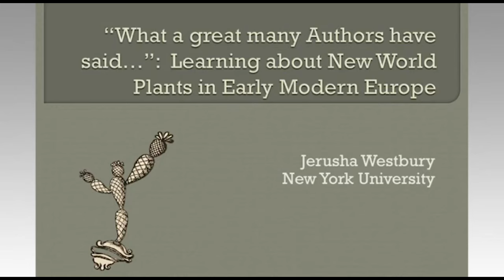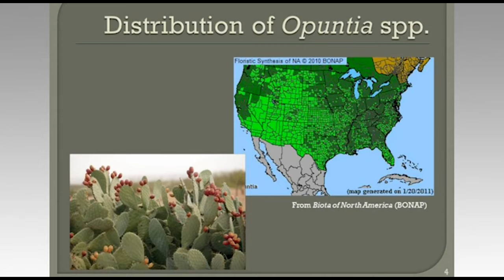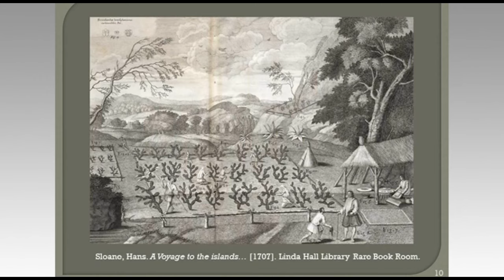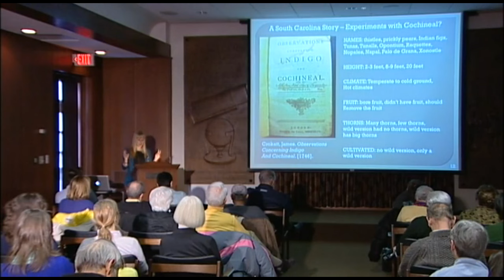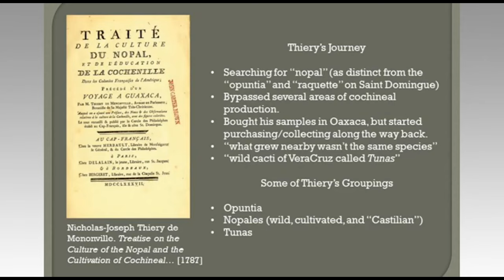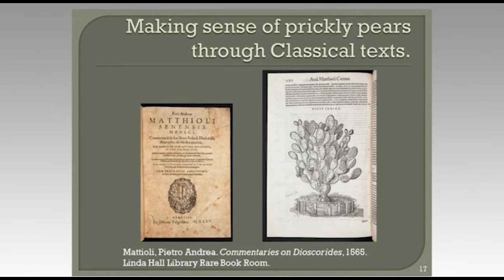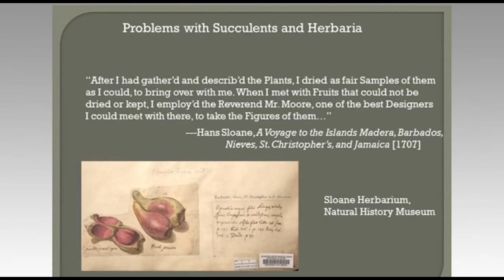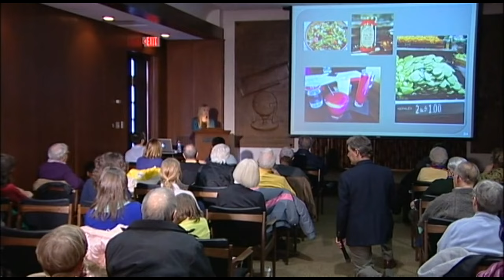"...what a great many Authors have said...": Learning about New World Plants in Early Modern Europe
March 21, 2013, at the Linda Hall Library

By looking at the “biography” of one American plant, the prickly pear, Jerusha Westbury, PhD candidate in history at New York University and Linda Hall Library Research Fellow, explores some of the problems Europeans faced when trying to make sense of the world they had “discovered.”